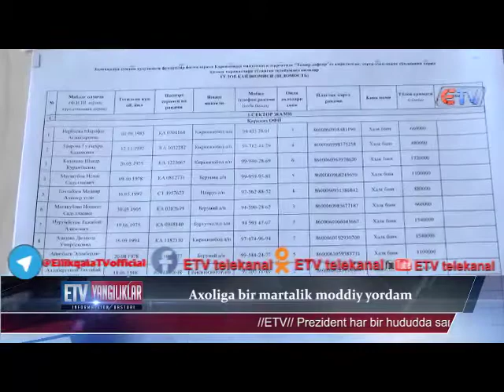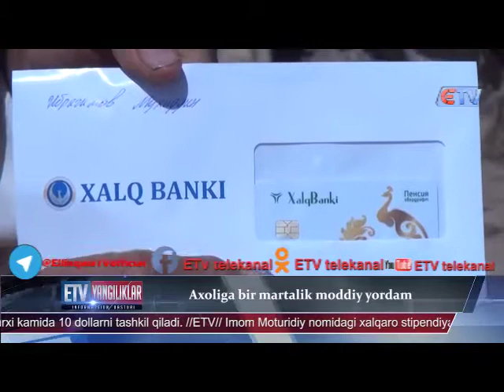Axoliga bir martalik moddiy yordam